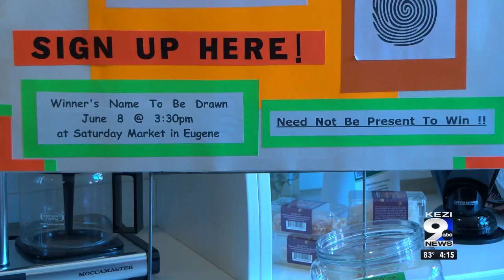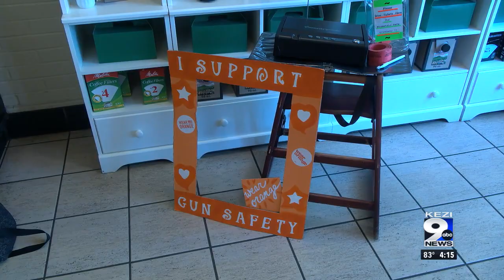"Wear Orange Weekend" to raise awareness about gun violence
On June 7, Palace Bakery hosted a meet and greet as a part of "Wear Orange Weekend," which aims to raise awareness around gun violence and those that have been affected by it.